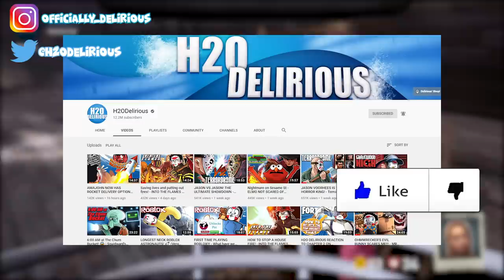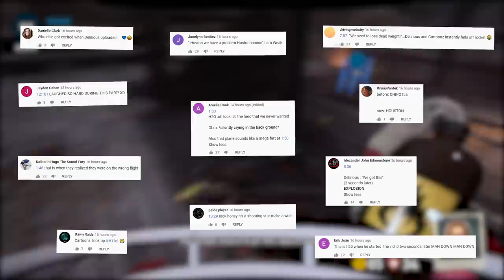Last Year - WE TAKE DOWN THE SPIDER ONCE AND FOR ALL!